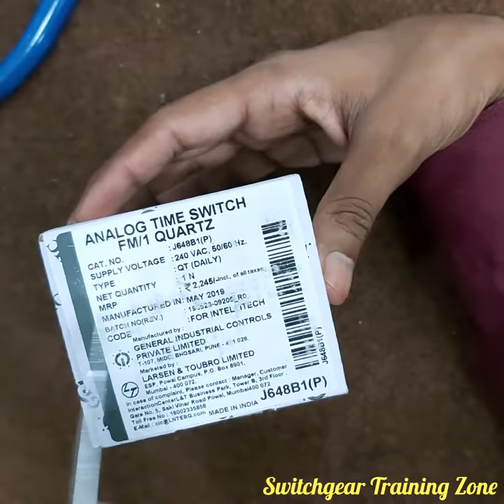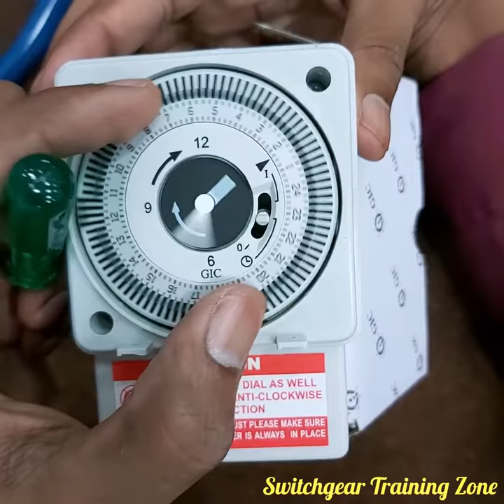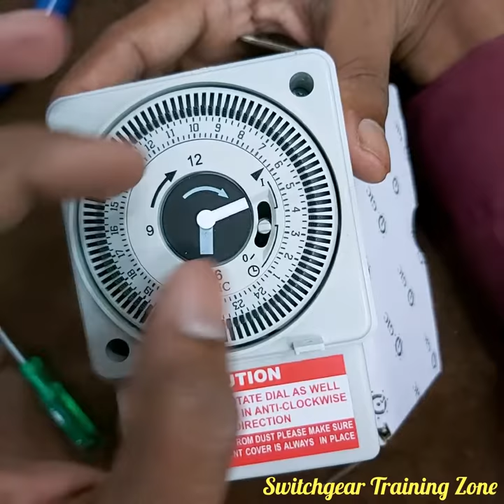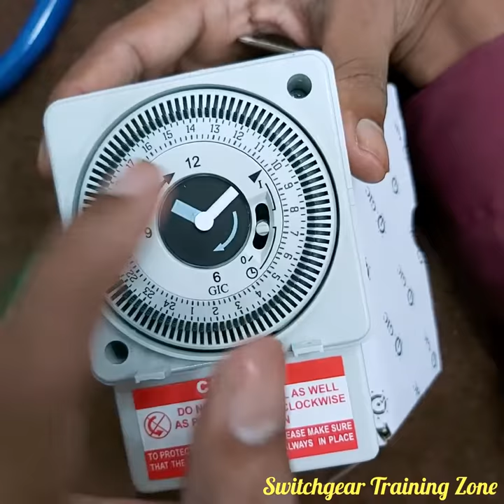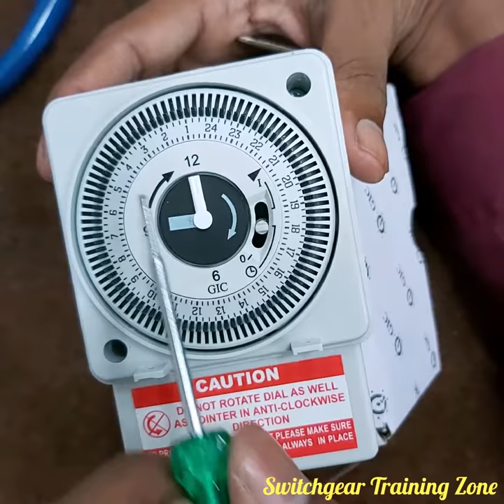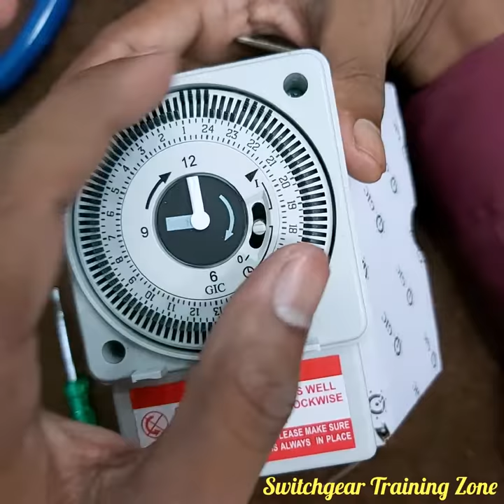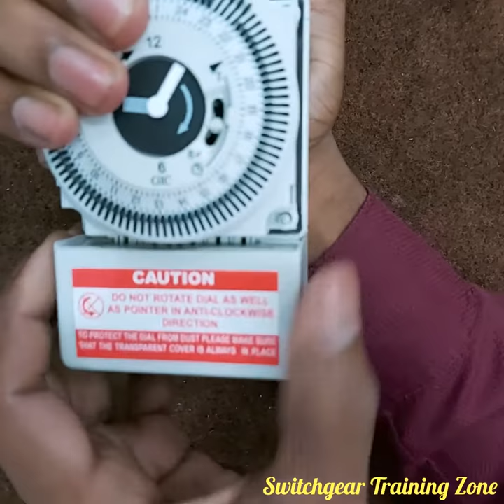Programming of Analog Time Switch & Connections l IN HINDI l Brief Knowledge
Hello all
In this video, i am going to explain you, How to done programming in Analog time switches & its connection with some examples.

Video Contents:-
1. Specification of Time switches.
2. Programming of Analog Time Switches.
3. Live Examples
4. and more